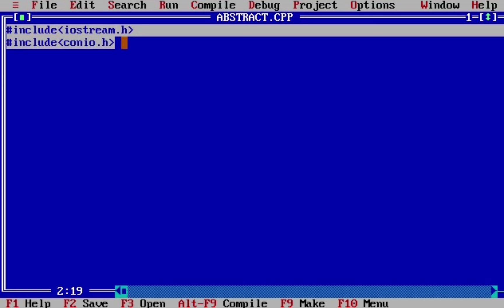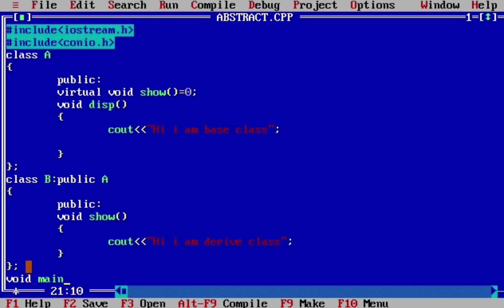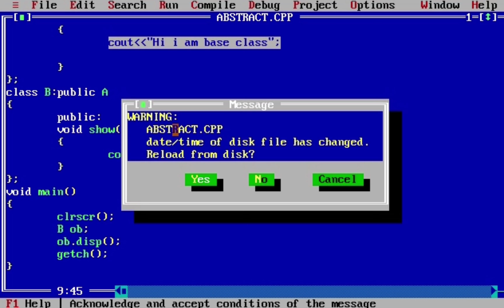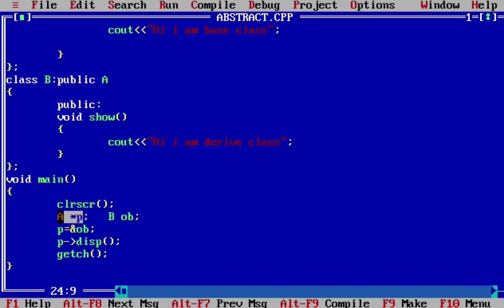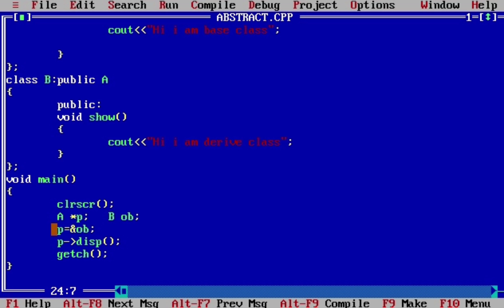Abstract class in C++ | what is abstract class and pure virtual function in c++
Content:-
Voice 🔊:- Akhilesh
Writer ✍️:- Ankush